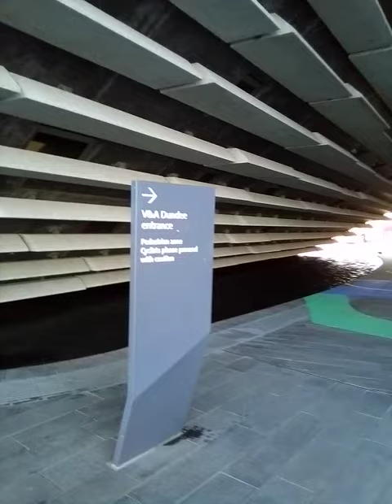V&A Museum Dundee